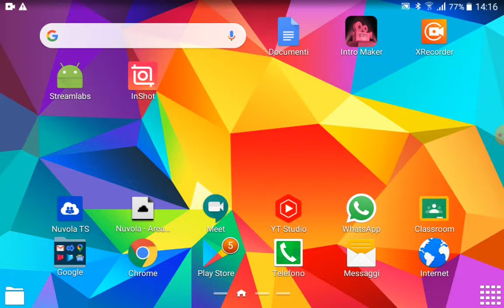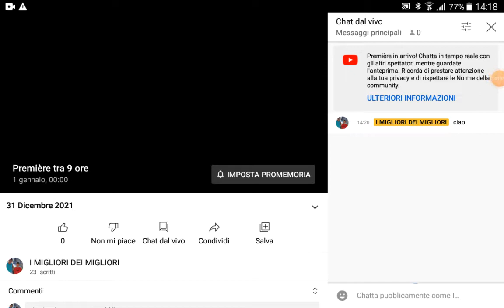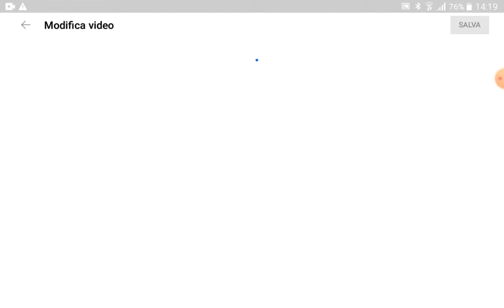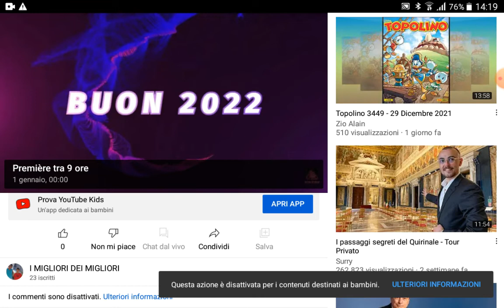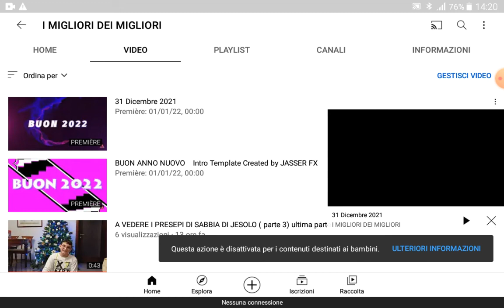( tutorial ) come attivare o disattivare la chat dal vivo nelle vostre premiere o nelle live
Ciao ragazzi oggi vi insegno come attivare  la chat dal vivo nelle premiere o nelle live :

Per chi non sa come impostare una premiere cliccate questo link in cui vi insegno come farle

Per attivare la chat bisogna mettere no, non è  destinato ai  bambini nelle impostazioni  del video , altrimenti se la volete disattivare  basta mettere si , è destinato ai bambini  nelle impostazioni del video